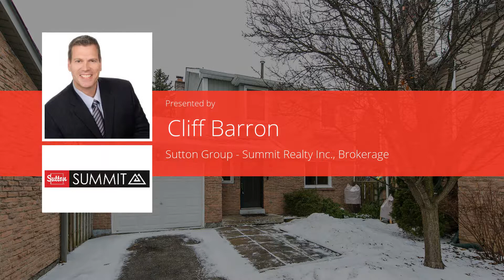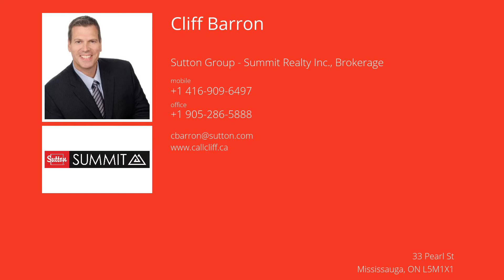16 Neuchatel Place, Mississauga, Ontario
This beautiful detached family home is nestled on a private Meadowvale Crescent. It features 3 bedrooms with a possible 4th or office in the basement. Fully renovated bathroom and renovated kitchen with extra cupboard space, granite counters and all appliances, including stainless steel double range. Roof 2016, R50 atitic insulation and basement renovated 2012. Modern laminate and freshly painted throughout in designer colours.